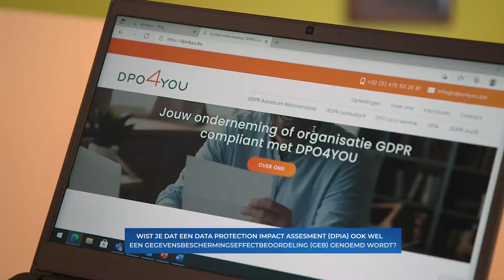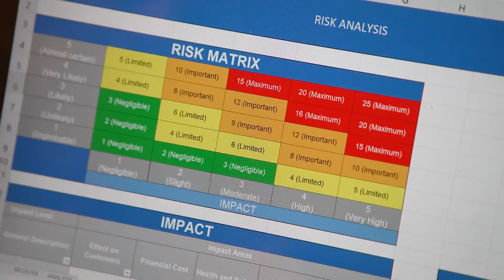DPO4You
Europese wetgeving bepaalt dat bedrijven die persoonlijke gegevens en data verzamelen van burgers, deze moeten op een veilige manier worden beheerd en beschermd. Dit staat in de GDPR. Het is een hele klus voor ondernemers om in beeld te krijgen hoe het staat met de veiligheid rondom privacy en vervolgens de juiste maatregelen te nemen. Gelukkig kun je hier een specialist voor inschakelen.